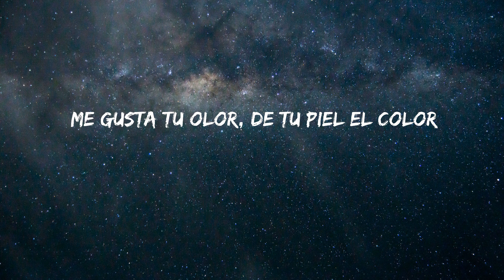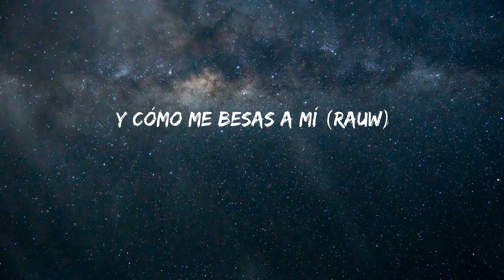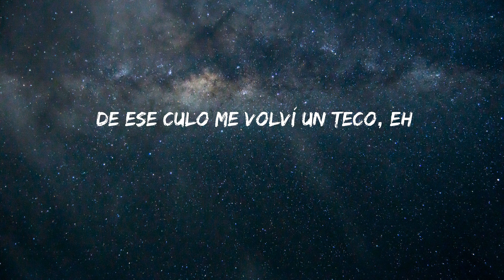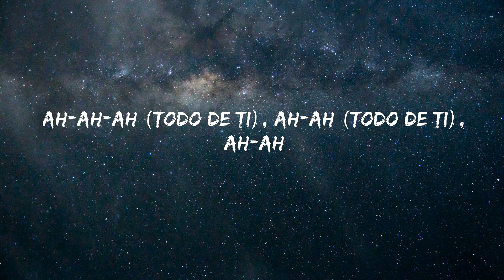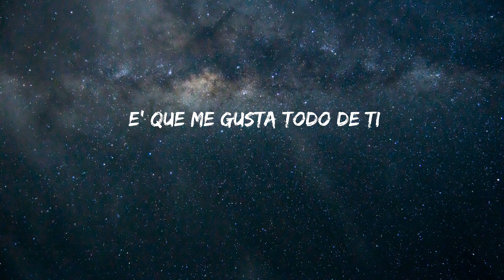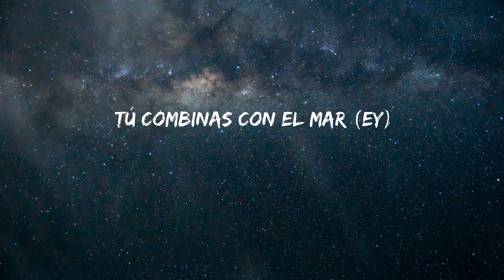Rauw Alejandro - Todo De Ti (Letra/Lyrics)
Letra:

One, two
One, two, three
Dice, Ra-Rauw
El viento soba tu cabello
Uh-uh-uh-uh-uh
Me matan esos ojos bellos
Uh-uh-uh-uh-uh
Oh-oh-oh, oh-oh-oh-oh
E' que me gusta todo de ti
Oh-oh-oh, oh-oh-oh-oh
Rauw Alejandro
Algo fuera de aquí (Uh-uh)
Uh-uh